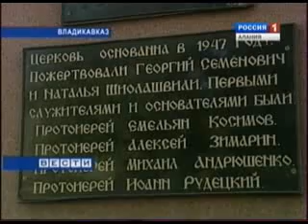Престольный праздник в храме Покрова Пересвятой Богородицы